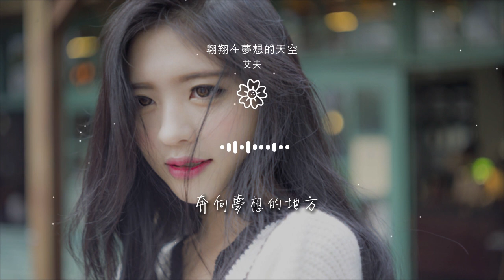艾夫 - 翱翔在夢想的天空『繼續翱翔在夢想的天空』【動態歌詞Lyrics】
翱翔在夢想的天空

00:00  作詞 : 吳非
00:01  作曲 : 吳非
00:32 我們都有一個夢想
00:36 悄悄地藏在心裏
00:40 哦 夢想伴隨我們成長

00:44 引領我們走向未來
00:48 我們一直奮發向上
00:52 只爲那心中的夢想
00:56 哦 夢想在金中成長
01:00 帶着我們不斷前進

01:04 啊夢想在飛翔
01:08 飛向幸福的遠方
01:12 啊我們在飛翔
01:16 爲夢想盡情地飛翔
01:20 不管風雨

01:22 勇往直前
01:24 繼續翱翔在夢想的天空
01:28 啊我們在奔跑
01:32 奔向夢想的地方
01:36 啊我們在奔跑

01:40 爲夢想盡情地奔跑
01:44 多少挫折
01:46 我們繼續
01:48 繼續翱翔在夢想的天空
02:08 我們一直奮發向上

02:12 只爲那心中的夢想
02:16 哦 夢想在金中成長
02:20 帶着我們不斷前進
02:24 啊夢想在飛翔
02:28 飛向幸福的遠方

02:32 啊我們在飛翔
02:36 爲夢想盡情地飛翔
02:40 不管風雨
02:42 勇往直前
02:44 繼續翱翔在夢想的天空

02:48 啊我們在奔跑
02:52 奔向夢想的地方
02:56 啊我們在奔跑
03:00 爲夢想盡情地奔跑
03:04 多少挫折

03:06 我們繼續
03:08 繼續翱翔在夢想的天空